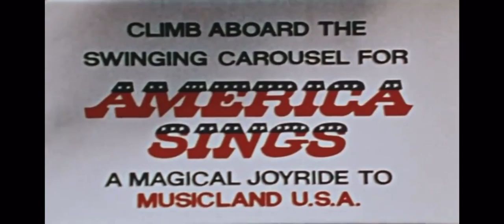Tony Baxter Explains Splash Mountains History